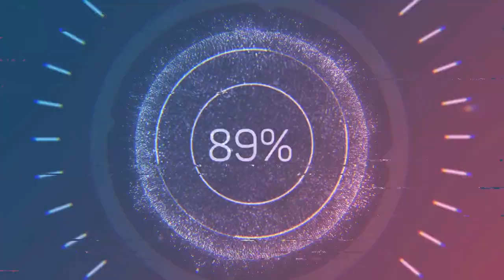crabwalkin into the#new#year#trx4s